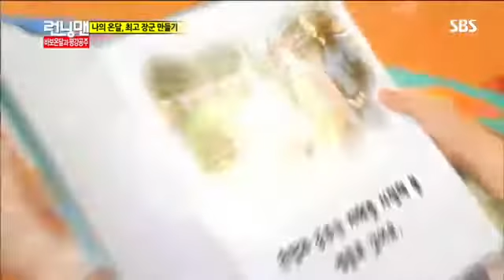런닝맨 269회 #5